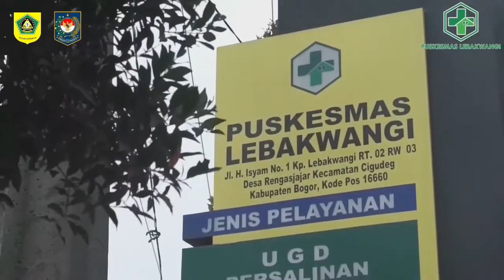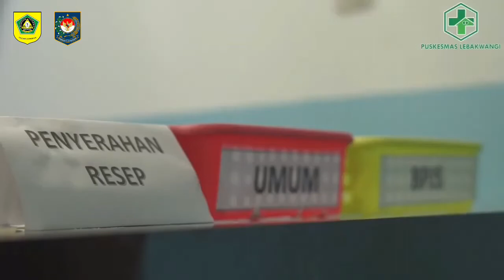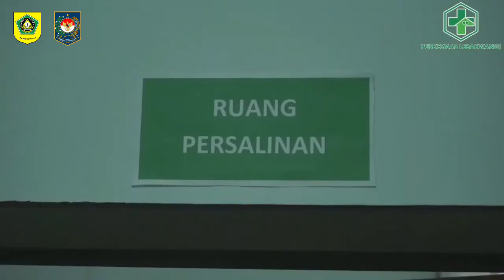JANBURE - PUSKESMAS LEBAK WANGI